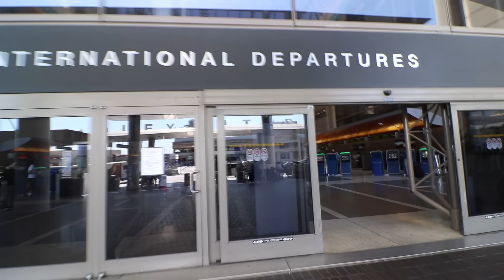HOW TO TRAVEL VLOG (to Paris)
Facebook.com/AdamRosePage
Periscope: realadamrose
Vine/Tumblr: realadamrose
Youtube: Adam Rose Official

MAIL:
7111 Santa Monica Blvd.